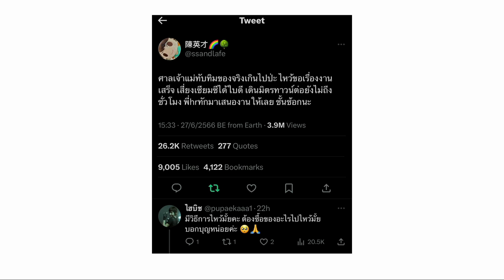2023 06 29 FCCT Documentary screening with Q&A The Last Breath of Sam Yan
Documentary screening with Q&A - ‘The Last Breath of Sam Yan’
In June 2020, there was an order from Property Management of Chulalongkorn University (PMCU) to relocate the century-old Chao Mae Thap Thim shrine, or Mazu shrine, at Saphan Lueang in Bangkok to build an 1,800-unit residential building for university staff and a dormitory for students.
Dating back to the reign of King Rama VI, the shrine has long been cherished by the community residents. They refused to move the sanctuary and the administrator of the shrine was sued for 4.6 billion Thai baht. This led to a movement to protect the last breath of this historic area by residents and students.
Sam Yan and its neighborhood are now filled with shopping malls, office buildings and condominiums. Under the pressure from the university, the old Mazu shrine stands unwavering in the middle of the construction site, like candlelight burning against a tempest. Only the caretaker of the shrine and a group of students stand in the way of this so-called “development”, hoping that the fragrance of incense and candlelight will not fade from this shrine.
Against a wave of gentrification across Bangkok, this documentary shows the earnest struggle of a community to preserve their historic neighborhood and prevent relocation of the sea goddess Chao Mae Thaptim to make way for new high-rises.
“In The Last Breath of Sam Yan, Plittapolkranpim has given us a front row seat at a battle between a centuries old community trying to exist and a profit-hungry university trying to expand. It’s a battle that is playing out right now in Bangkok, and all over the world.” — Philip Jablon, author of Thailand’s Movie Theaters: Relics, Ruins and the Romance of Escape.

The film screening will be followed by a Q&A session with:
Director Prempapat Plittapolkranpim, project manager at Young Filmmakers of Thailand (PBO)
Co-producer and activist Netiwit Chotiphatphaisal
Members of the Chao Mae Thap Thim shrine committee Penprapa Ploysrisuay, the caretaker of the shrine, and co-producer Settanant Thanakitkoses.